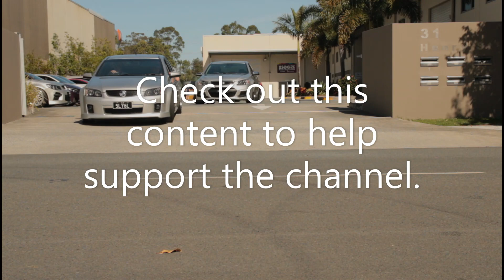Envious cars and coffee 16.04.23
Envious street cars always put's on a great event and the Cars and Coffee was no exception. It really is a great event for all car enthusiast's.